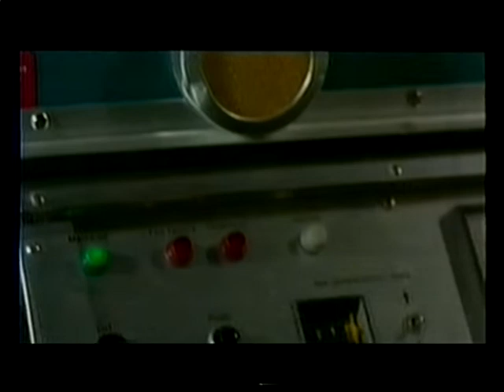1992 UK TV Listings for Tuesday 22nd September (BBC1) then Weather, Blood Donor PIF & Closedown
Civvies TV Trailer
Telly Addicts
Eastenders
Citizen Smith
2 Point 4 Children
Nine O'Clock News
Civvies
Omnibus
The Elephant Man
The Weather
Closedown